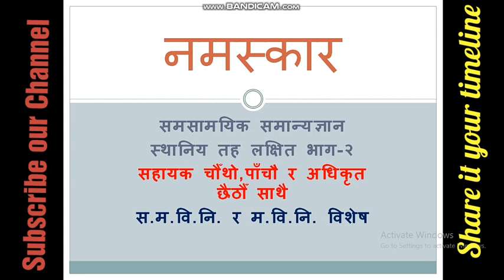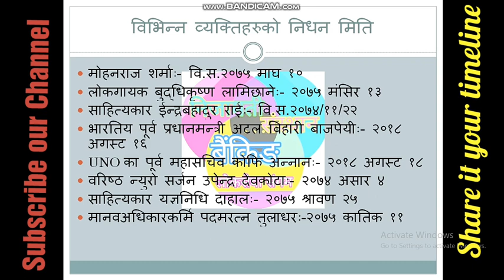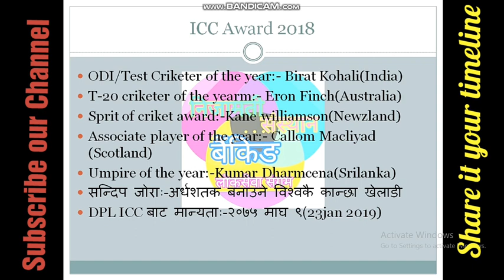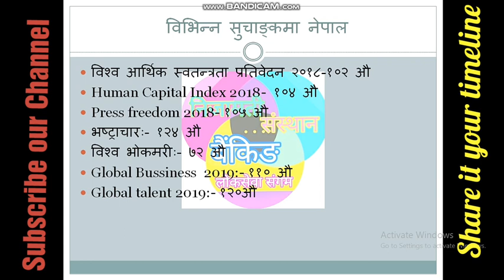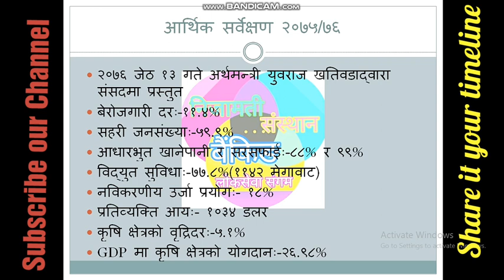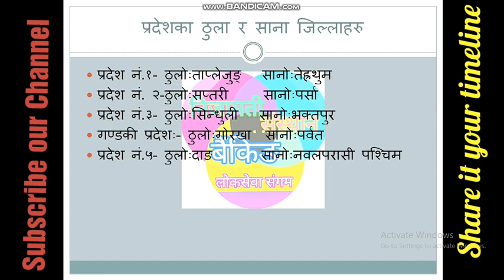Current affairs target Loksewa ।। महत्त्वपूर्ण समसामयिक सामान्यज्ञानहरु